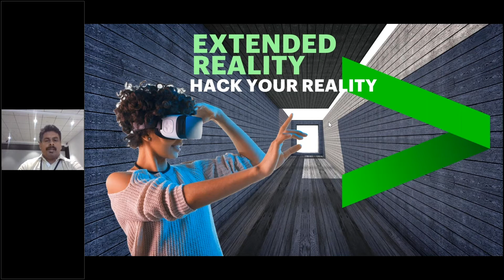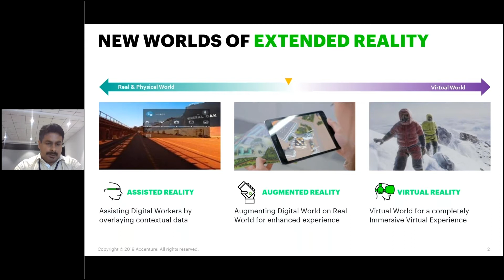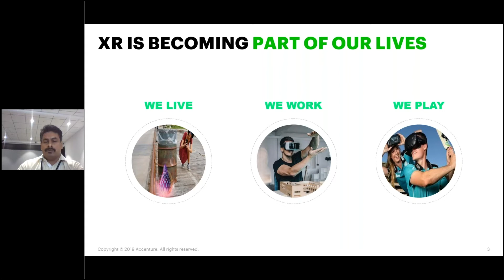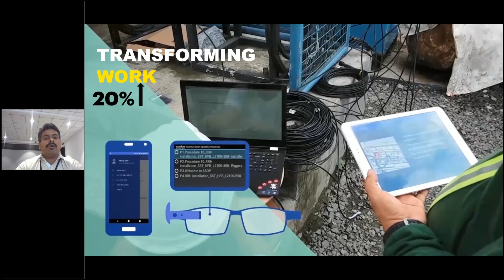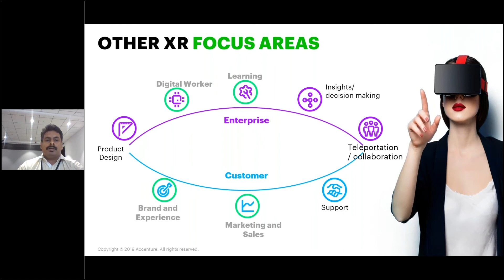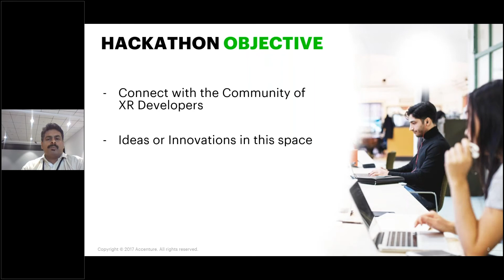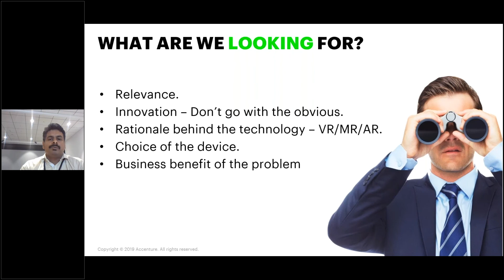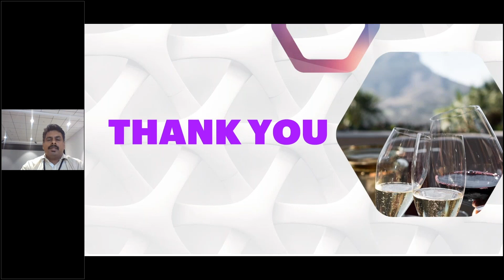Hack Your Reality - Hackathon by Accenture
The Accenture Extended Reality group helps the world’s leading companies envision, create, and deliver impactful XR experiences that fuel new business growth. They:

Improve relationships with customers
Optimize employee productivity and performance
Create and monetize new digital products and services